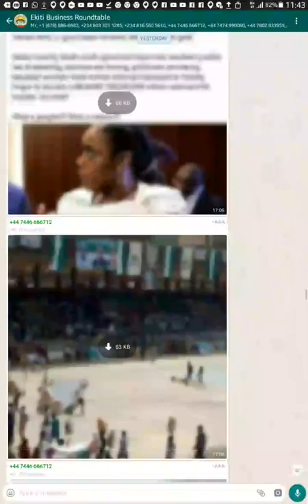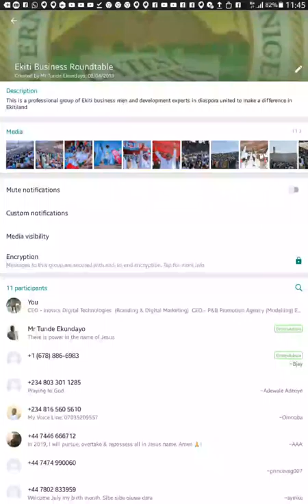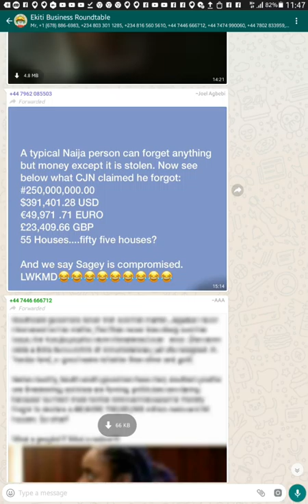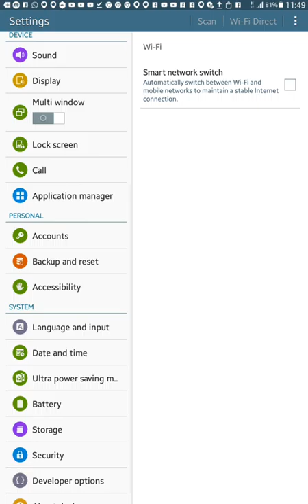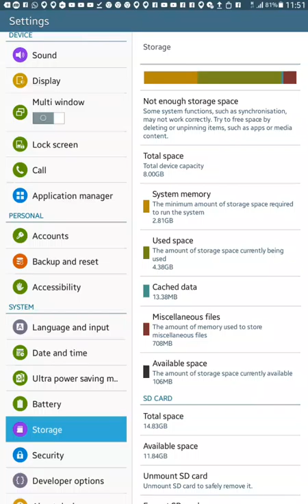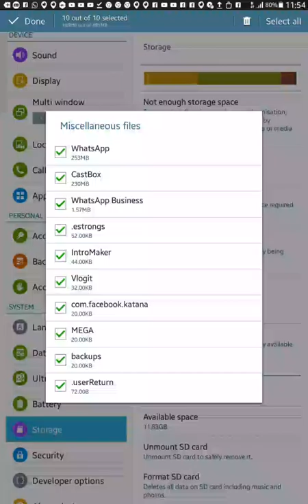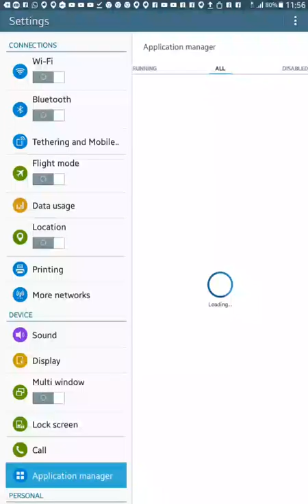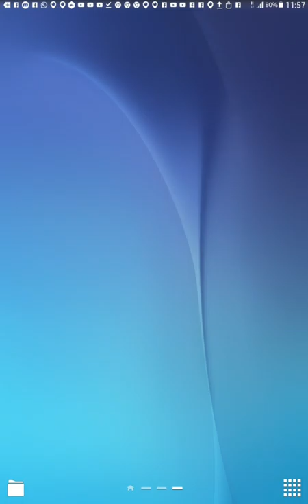HOW TO STOP WHATSAPP GROUP FROM DIRECTLY STORING IMAGES AND VIDEOS ON PHONE MEMORY (YORUBA LANGUAGE)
Édé Yórùbá nî afi gbohún àwòrán yi sílè - 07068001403

This is the Yoruba Language version of how to store Whatsapp video, PDF and images on your phone storage. The English version is also available on this channel. I can send you this Video directly if you desire to have it or probably want to share with friends, or perhaps you want me to do an on demand tutorial video session on how to use ANY MOBILE APPLICATION.

I am into branding, programming and digital marketing. I can train people on how to use any mobile applicatiin or webapp online. Let's talk, I'll make you happy and your business grow even if it is a Church, hospital or artisans workshop.